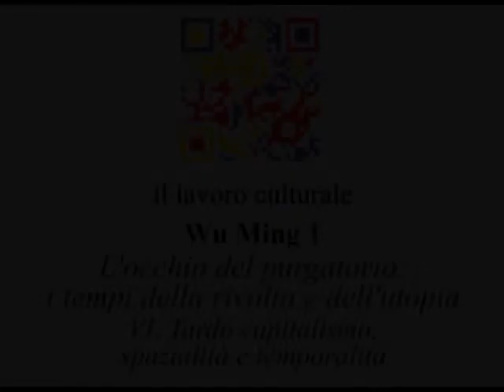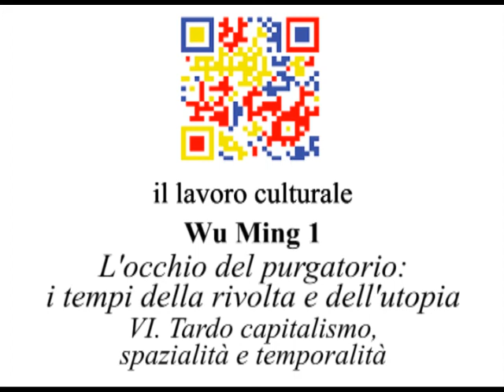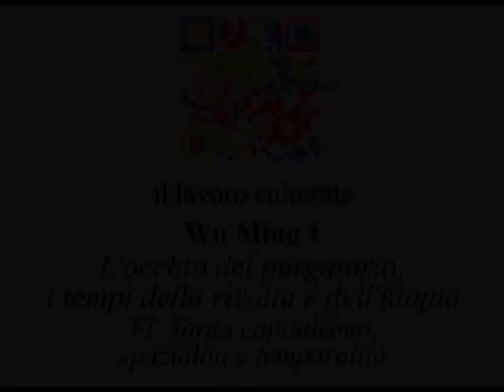Wu Ming 1 - L'occhio del purgatorio (6/12)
Wu Ming 1 - L'occhio del purgatorio: i tempi della rivolta e dell'utopia

Decima giornata del seminario "il lavoro culturale".
Siena, 1 giugno 2011

Parte VI
Tardo capitalismo, spazialità e temporalità